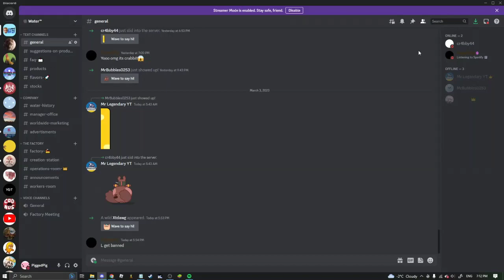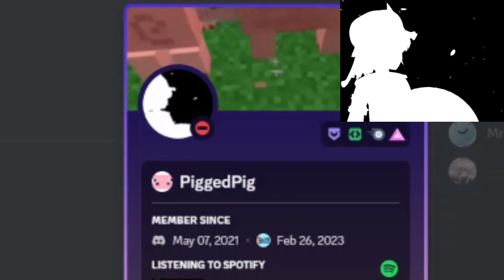Bad Apple!! on a Discord Profile picture